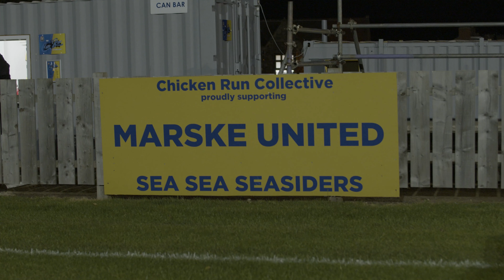Tiger's View: Marske United v Worksop Town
Welcome back to Tiger's View - an alternative view to a matchday at Worksop Town Football Club!

Videographer Michael Hothersall takes you behind the scenes of a fixture, this time in an away game to Marske United.

In an even game, Worksop miss out as Marske win 3-2.